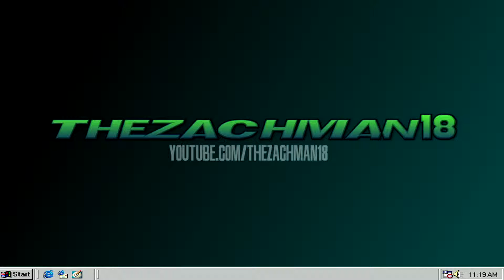Let's Play #102: The Bachelor Wii Part 10 (Season 4 Episode 1)